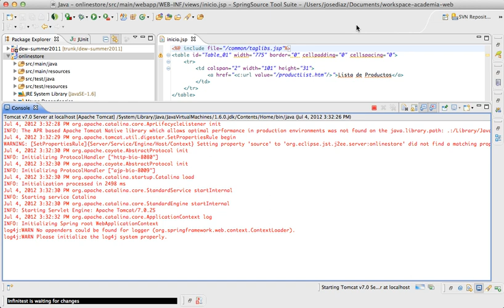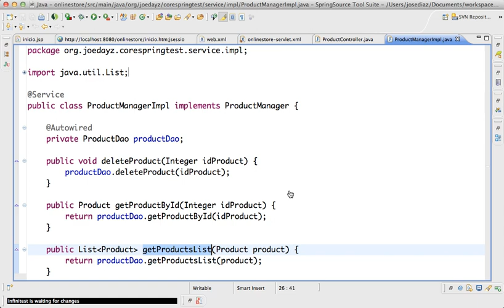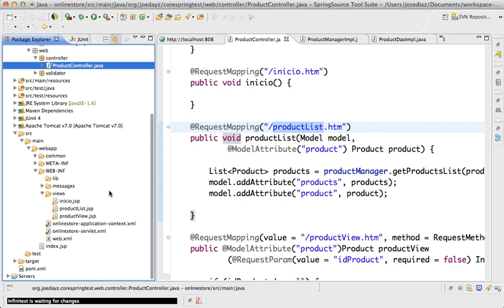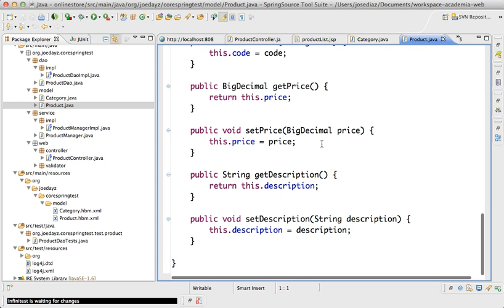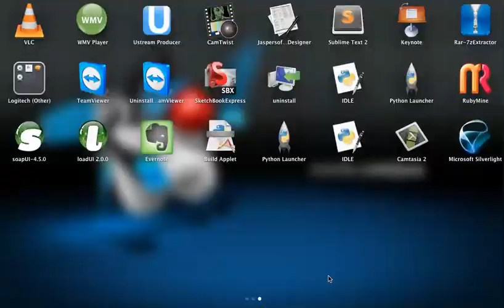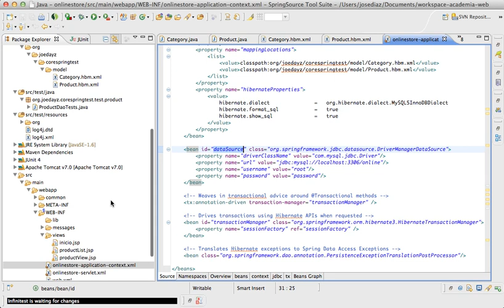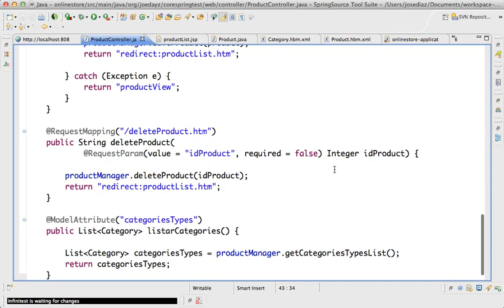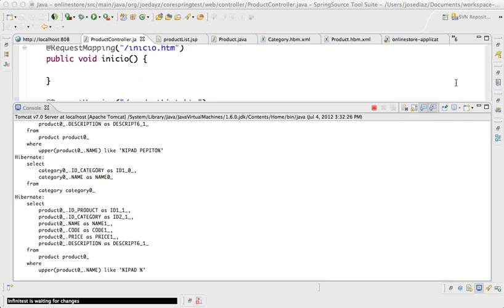Demo OnlineStore con Spring MVC - Hibernate - MySQL - Parte 2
Explicando el modelo MVC de Spring